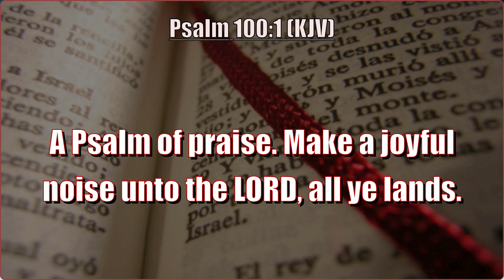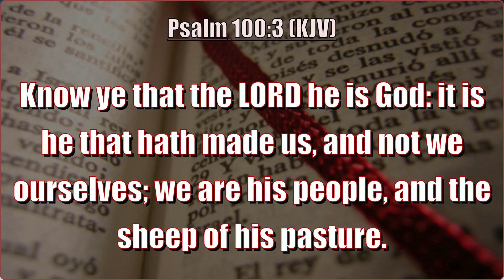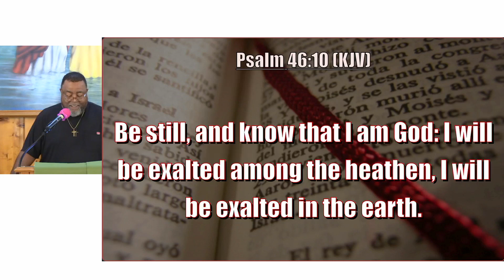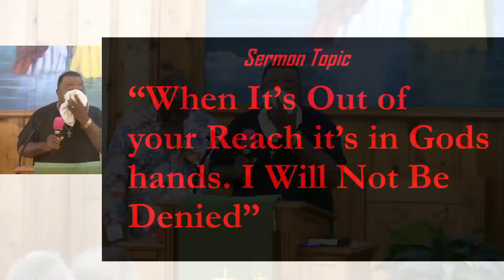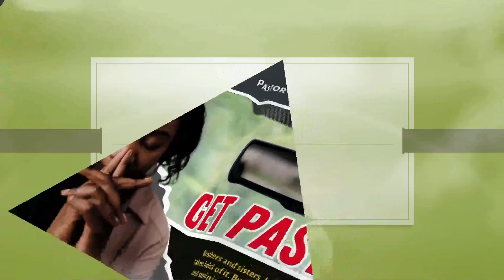St Paul MBC June 30, 2024